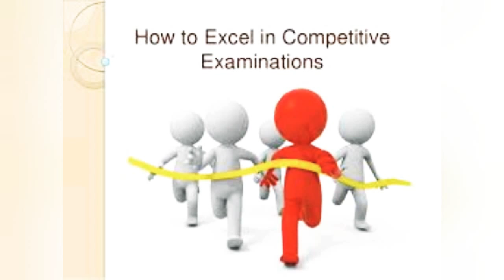When will TNEB AE exam - How to prepare for that - How much previous year questions will come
This is a free online education channel for Aspirants who are preparing for Engineering Competitive examination especially for TNEB AE / TRB polytechnic lecturer / TANCET / TNPSC Engineering Competitive and GATE exams.

By
Vijayakumar Ramasamy ME..,

To join our Telegram channel:

TNEB / TRB / TANCET / GATE and other Engineering competitive exam preparation guidance, Free study materials, Motivations, Strategies etc..